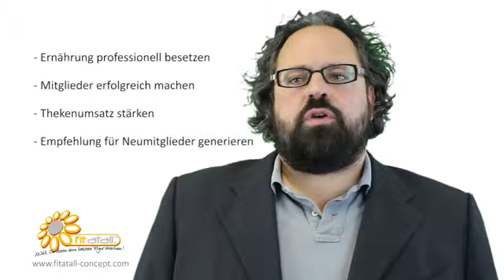In Shape GmbH